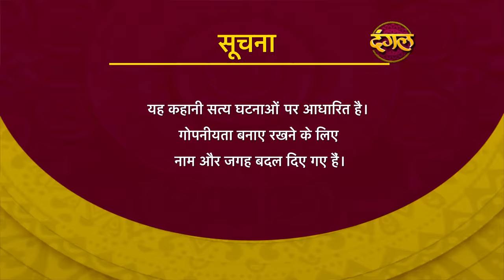India Alert || Episode 134 || Maa Bani Sautan ( मां बनी सौतन ) || Dangal TV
Episode - 134 " Maa Bani Sautan"
In this Indiaalert episode, We present to you a story about Luxurious working women Swara. Swara has two Mature daughter Nupur & Ritu. Swara is the habitual of making physical relation with different persons. Swara's husband know very well about her wife habit, But being unemployed he does not raise his voice against his wife One day, swara fixed to Nupur marriage with Vaibhav and keeps one Condition.Vaibhav will be the househusband in this house Vaibhav accepts this condition. After marriage swara makes relation with vaibhav. Nupur and his father gets know about everything. What will happen with Nupur and his father ? Want to know more? Then staytuned with us ! "

मां बनी सौतन | नया एपिसोड - 134
" "इंडिया अलर्ट एपिसोड में, हम आपके लिए शानदार जीवन जीन वाली महिला स्वरा की कहानी लेकर आये हैं। स्वरा की दो परिपक्व बेटी नुपुर और रितु हैं। स्वरा को अलग-अलग व्यक्तियों के साथ शारीरिक संबंध बनाने की आदत है। स्वरा का पति उसकी इस आदत के बारे में अच्छी तरह से जानता था, लेकिन बेरोजगार होने के कारण वह कुछ कह नहीं पाता। एक दिन स्वरा ने वैभव के साथ नूपुर की शादी तय कर दी और शर्त रखी की उसे घर जमाई बनना होगा। वैभव इस शर्त को स्वीकार करता है। विवाह के बाद स्वरा,वैभव से संबंध बनाती है। नूपुर और उसके पिता को सब कुछ पता चल जाता है। अब नूपुर और उसके पिता क्या करेंगे?